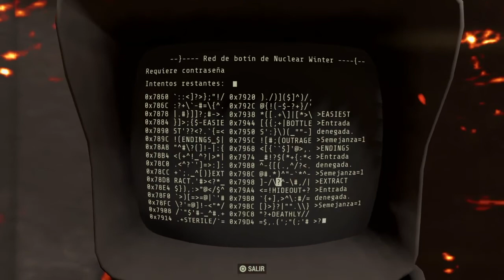Fallout 76: Nuclear Winter - ovi_daniel (08 muertes)